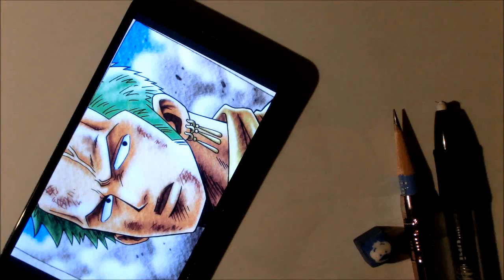ASMR | Pencil Drawing 20 | Roronoa Zoro (Request)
Roronoa Zoro from One Piece. Pencil Sounds, No talking. Thank you for the request!
I cranked up the volume.